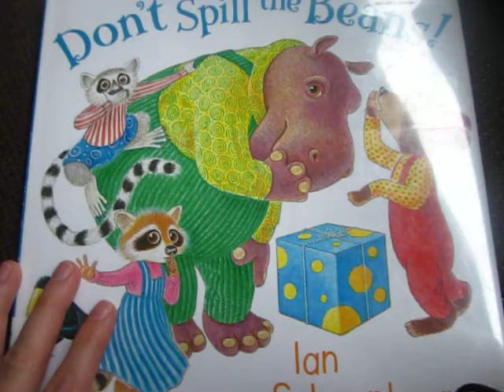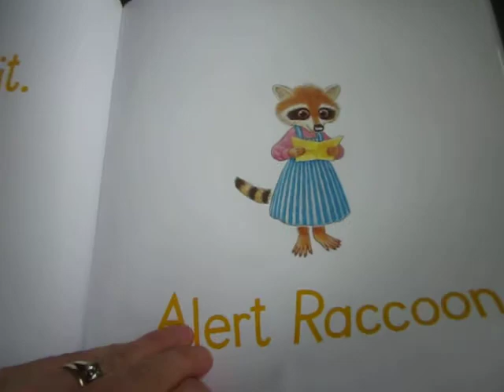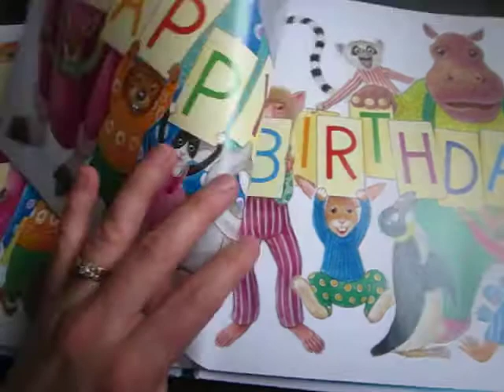Happy Birthday, Roman!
Don't Spill the Beans!  By Ian Schoenherr